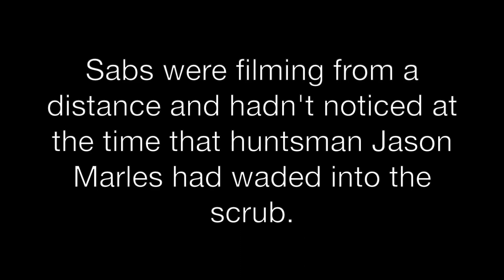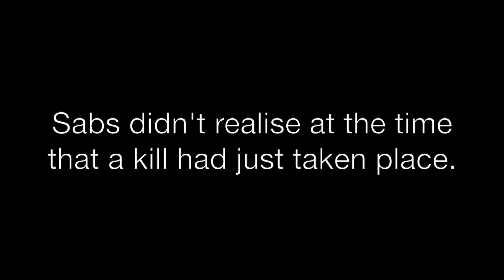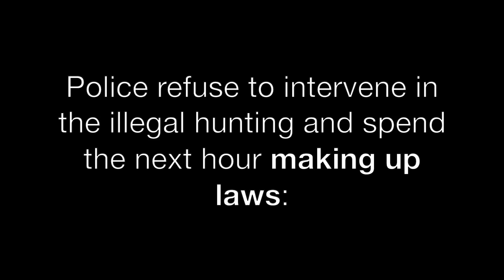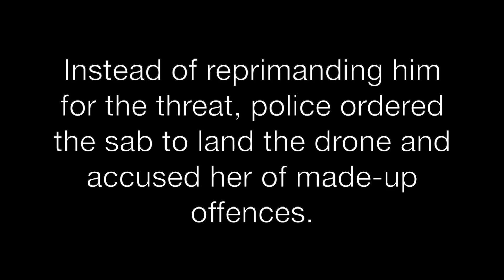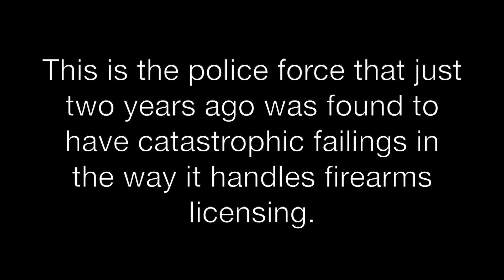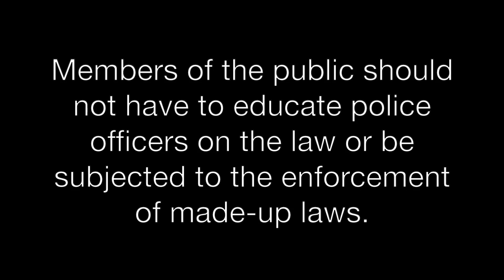BLATANT CUBBING AND BIASED POLICING AT EGGESFORD HUNT MEET - 26.8.23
Eggesford Hunt killed a fox on Saturday. We were there with Plymouth & West Devon Hunt Sabs.

Devon & Cornwall Police refused to uphold the law while accusing sabs of made up offences. Were they bent or incompetent?

Worth a watch.